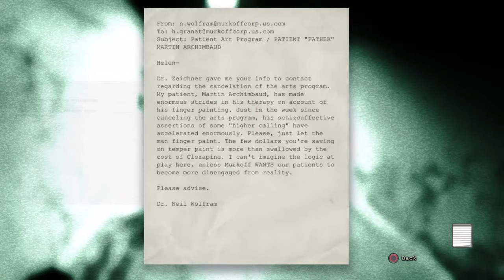Let's Play Outlast: Part 3